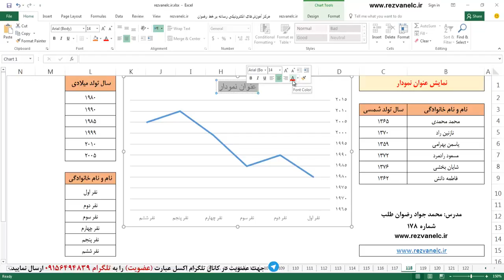فیلم شماره 271 کانال تلگرام اکسل ۲۰۱۶